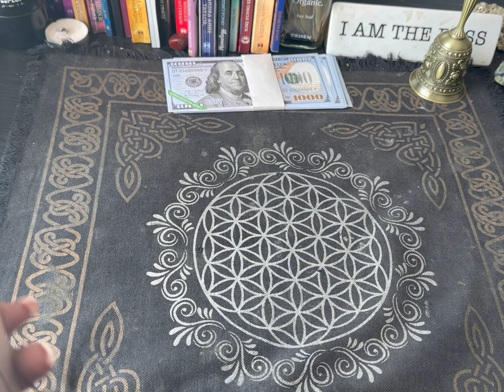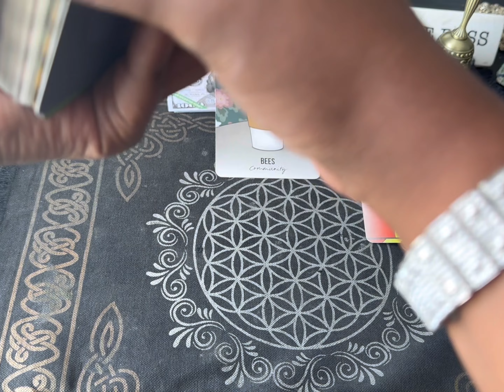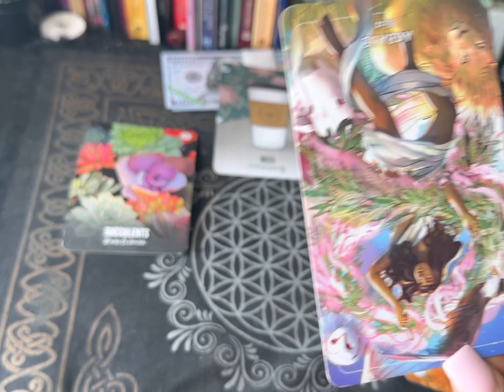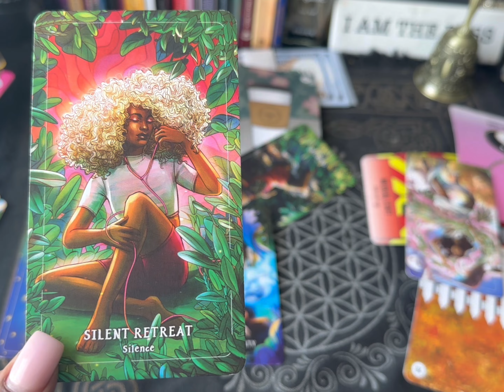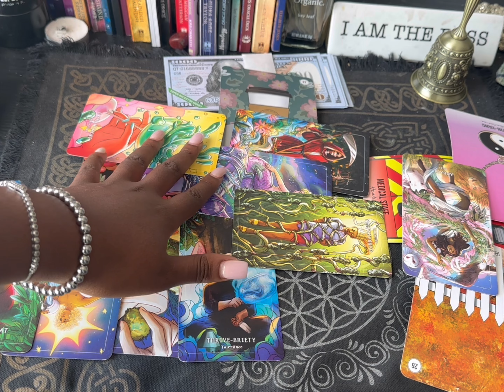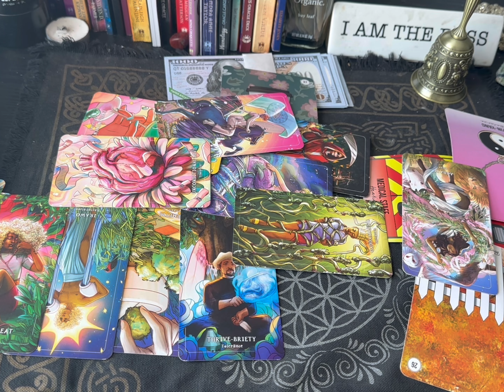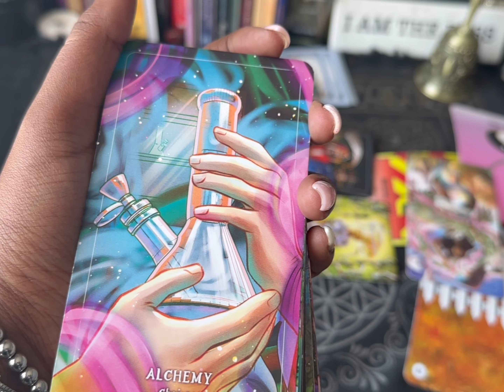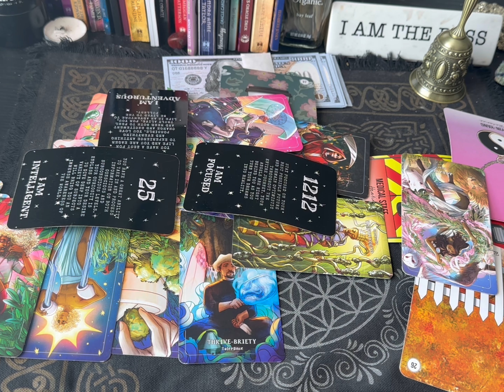Scorpio ♏️ somebody’s thinking about how you’re so smart and intelligent 1212 focus 🧘🏽